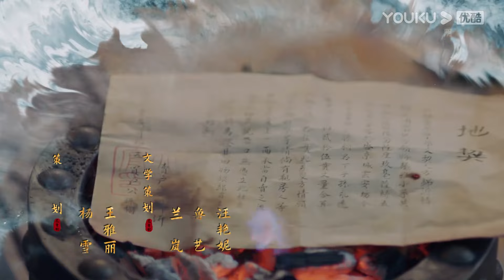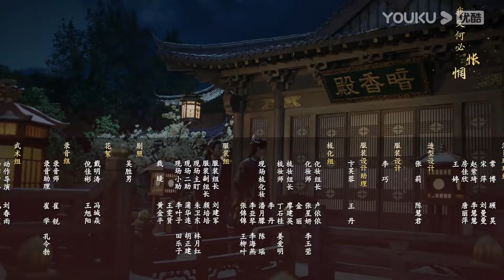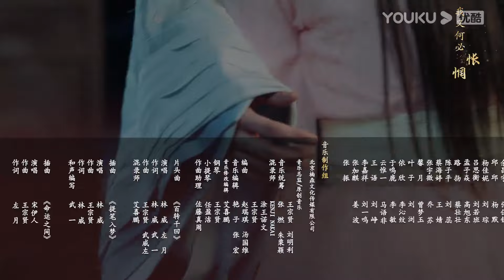ENGSUB【FULL】花青歌 Different Princess EP08 | 宋伊人化身炮灰女配和反派相爱相杀 | 宋伊人/孙祖君/丁泽仁 | 古装悬疑片 | 优酷华语剧场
★以下地区观看正片请移步优酷国际版APP：印度尼西亚, 新加坡, 泰国, 菲律宾, 越南，马来西亚，中国香港, 中国澳门，中国台湾。欢迎下载优酷国际版APP，不管您所处何地都能享受《花青歌》全集多语种字幕噢，加入优酷国际版APP会员，更能抢先观看更多会员集数！

★非会员更新时间：1月12日起连播10天，12:00（UTC+8）更新1集，1月24日起周三至周日更新一集

★集数：36集